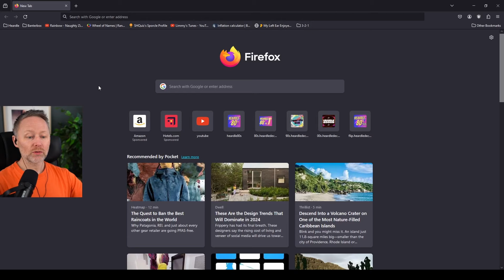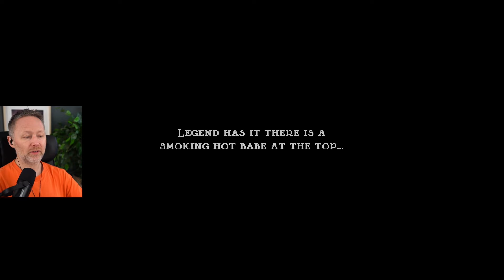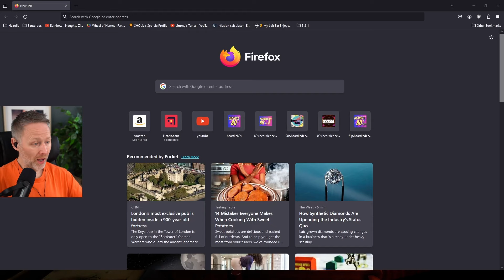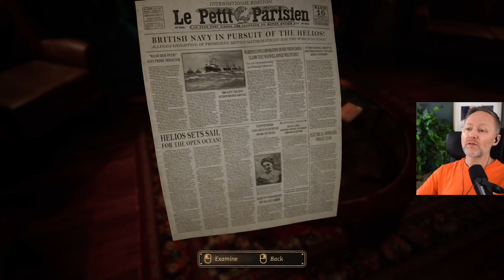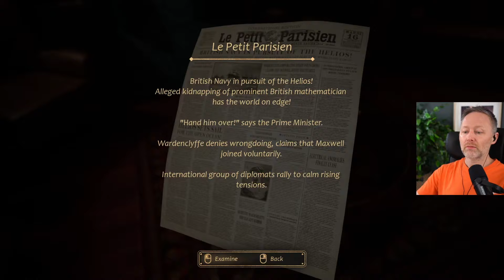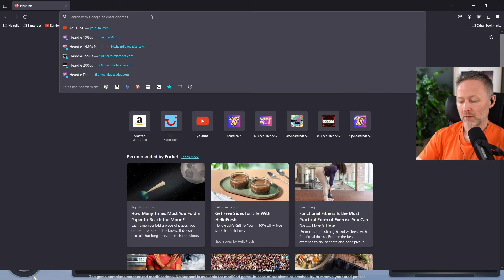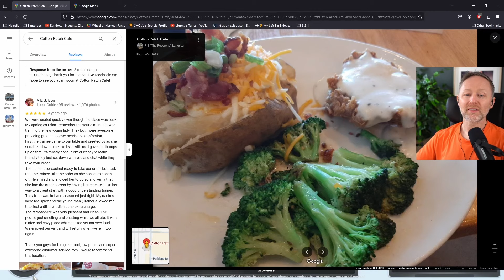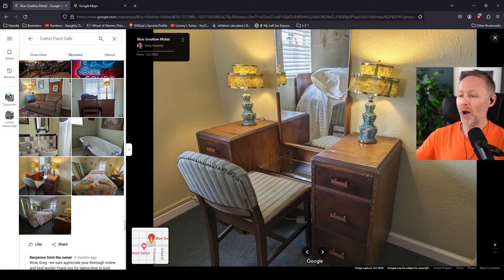LIMMY Plays | Jump King, Close to the Sun, American Truck Simulator & Google Reviews [2024-01-12]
00:00 Intro & chat
00:19:15 Jump King
00:47:15 Close to the Sun
1:29:30 American Truck Simulator
3:02:35 Google Reviews